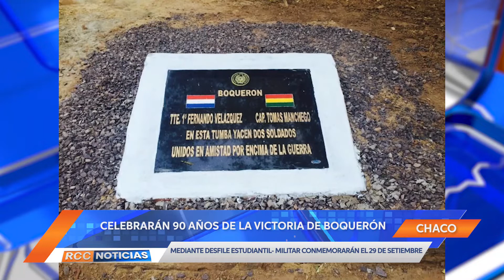Conmemorarán los 90 años de la victoria de la Batalla de Boquerón.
La Gobernación de Boquerón llevará a cabo este jueves 29 de setiembre, una variedad de actividades en honor a los 90 años de la victoria de la Batalla de Boquerón en el Fortín Boquerón, mediante un desfile estudiantil- militar, el cual contará con la presencia del presidente de la República, Mario Abdo Benítez.